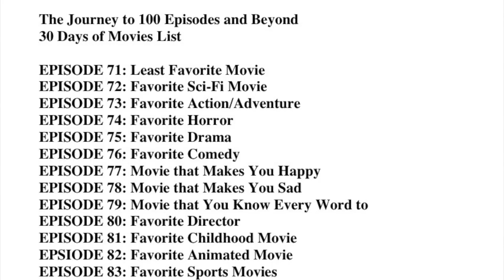A LEAGUE OF THEIR OWN MOVIE REVIEW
There’s no crying in baseball, but there is plenty of crying in A League of Their Own starring Tom Hanks, Geena Davis, Madonna, Lori Petty, and Rosie O’Donnell.  Directed by Penny Marshall.  Come and take a look at what I thought about my first viewing.

The Journey to 100 Episodes and Beyond

We are getting closer to Episode 100 every week, and to commemorate such a prestigious occasion I wanted to do a fun countdown to Episode 100.  I have selected a 30 Days of Movies list and I will review each movie in each category starting with Episode 71 and concluding with Episode 100.  This list reads:

EPISODE 79: Movie that You Know Every Word to
EPISODE 80: Favorite Director
EPISODE 81: Favorite Childhood Movie
EPSIODE 82: Favorite Animated Movie
EPISODE 83: Favorite Sports Movies
EPISODE 84: Favorite Quote From a Movie
EPISODE 85: 1st Movie You Saw in Theaters
EPISODE 86: Last Movie You Saw in Theaters
EPISODE 87: Best Movie from Last Year
EPISODE 88: Most Disappointing Movie
EPISODE 89: Favorite Actor
EPISODE 90: Favorite Actress
EPISODE 91: Overrated Movie
EPISODE 92: Underrated Movie
EPISDOE 93: Favorite Character
EPISODE 94: Favorite Documentary
EPISODE 95: Movie that You Hated, But Now Love
EPISODE 96: Favorite Guilty Pleasure Movie
EPISODE 97: Favorite Classic Movie
EPISODE 98: Best Soundtrack
EPISODE 99: A Movie that Changed Your Opinion on Something
EPISODE 100: Favorite Movie

I will see you all as our Journey to 100 Episodes and Beyond continues.